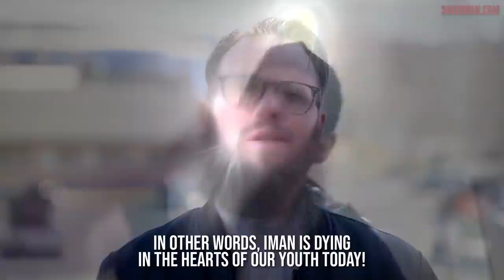Can Mohammed Hijab put HOT PICS of himself on social media? | Sh. Haitham's answer | IslamQAV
Is it allowed for brothers to put hot pictures of themselves on social media if the awrah is covered? Listen to Sh. Haitham al-Haddad's answer and Muhammad Hijab's response!